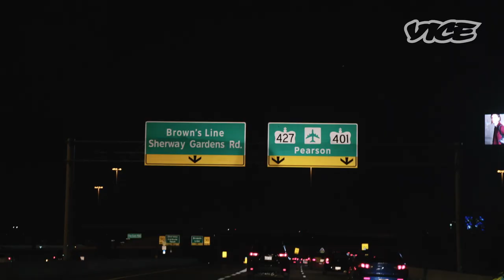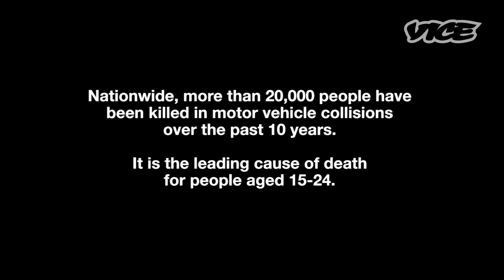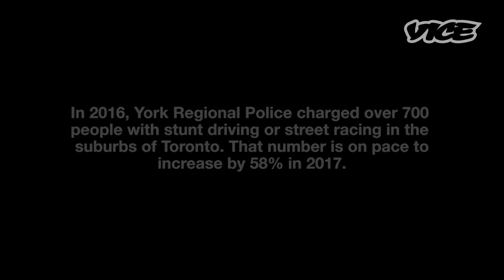Underground Street Racers (Smoke Show: EP1)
In the first episode of Smoke Show (watch episode 2 VICE follows a group of organized street racers in the suburbs of Toronto.

Instead of racing on closed tracks like most in the local car community, these underground racers spark controversy by choosing to race illegally in the maze of industrial roads around the airport because commercial flight paths make it impossible for police helicopters to fly.